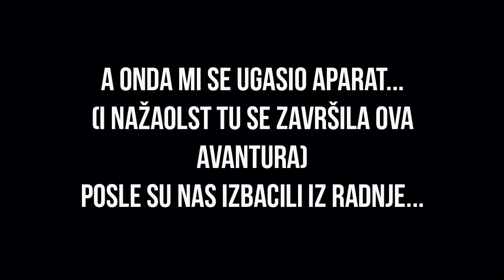BIJEMO SE ZA PILE U LIDL-U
Pisite mi u komentarima koje videe zelite da vidite na kanalu :D
Hvala vam sto zajedno sa mnom gradite ovaj kanal :)